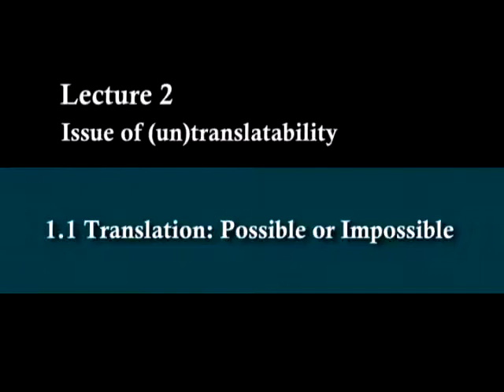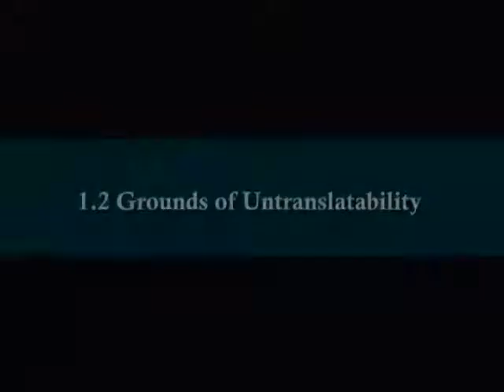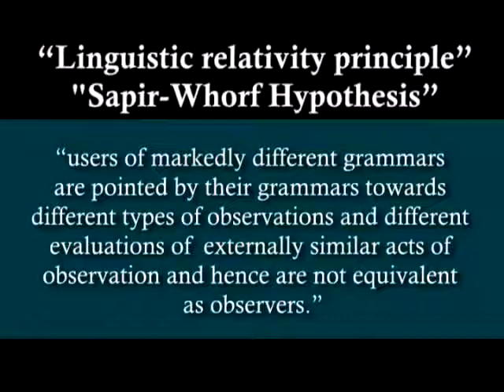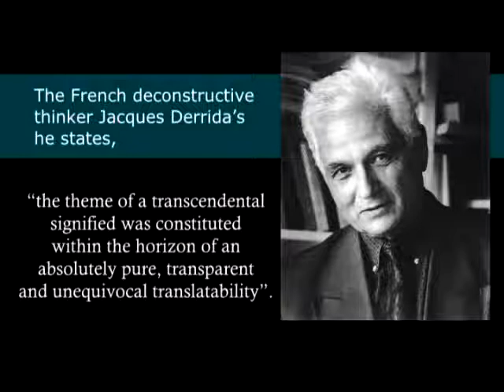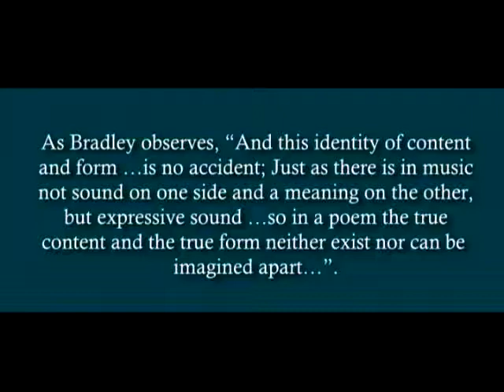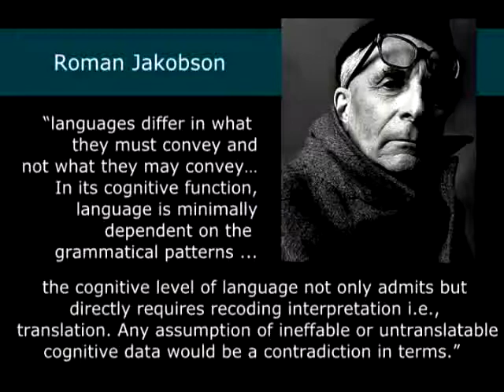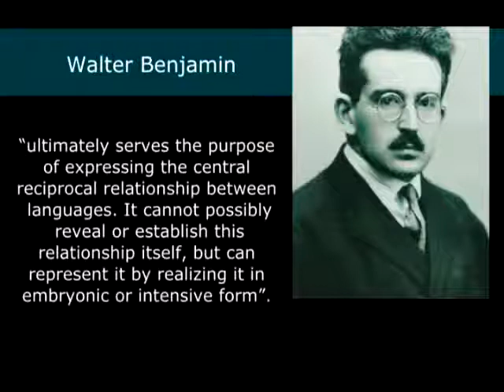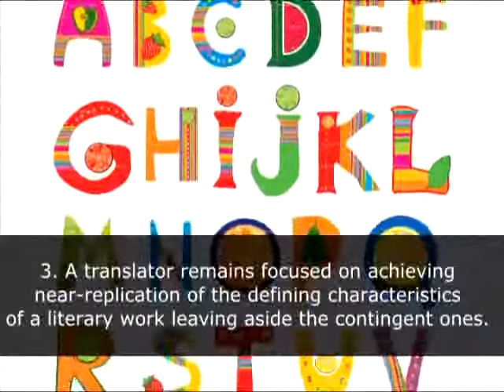Major debates in translation studies lecture 1 Untranslatability translation theory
Course :e-Content on theory and practice of literary translation